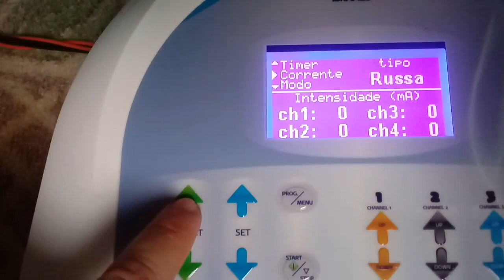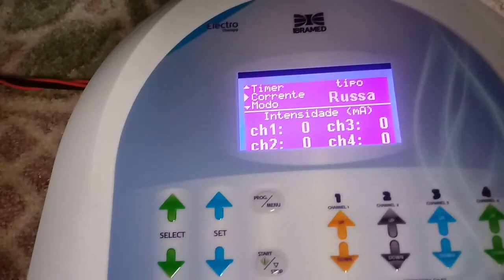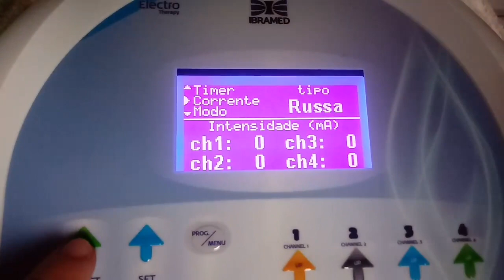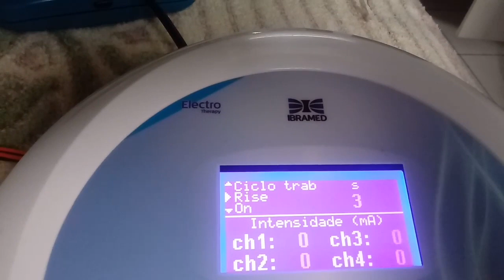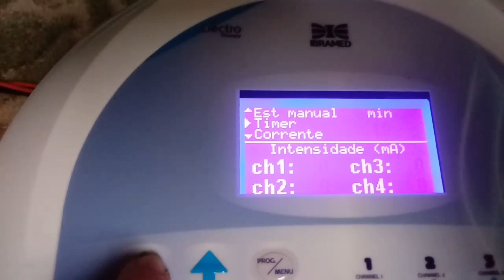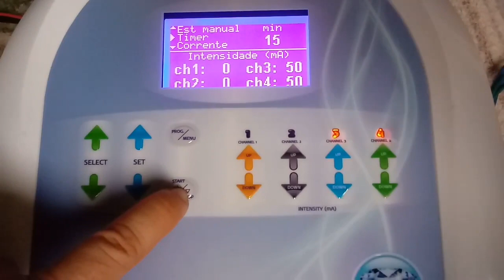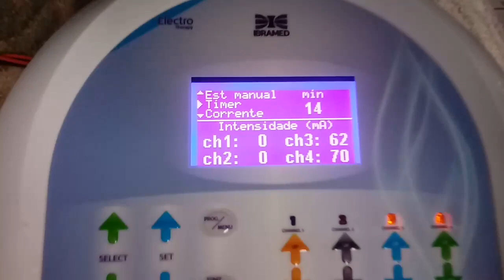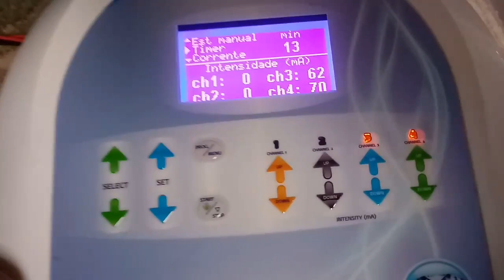corrente Russa para quadriceps-Eletroestimulaçao neuromuscular.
No tratamento fisioterapeutico,a corrente Russa. é uma corrente de Eletroestimilaçao neuromuscular de media frequência que auxilia no tratamento para  ganho de força muscular.